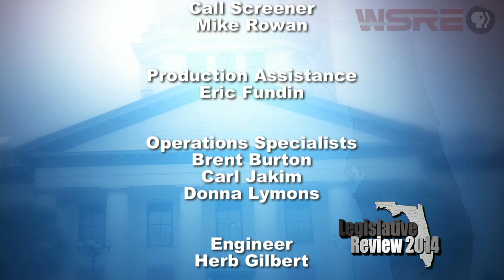WSRE | Legislative Review: Dialogue with the Delegation | January 2014